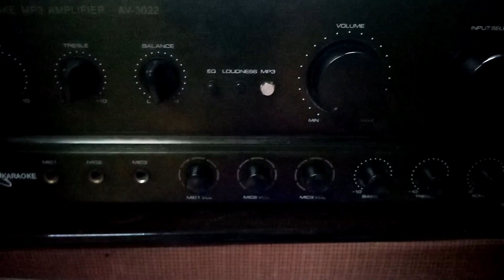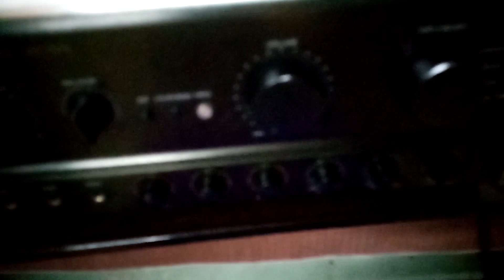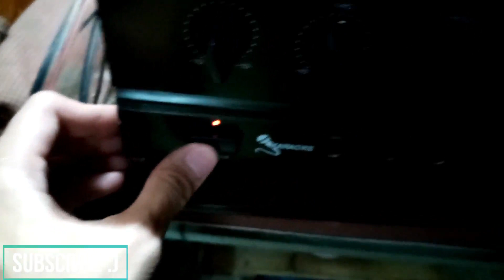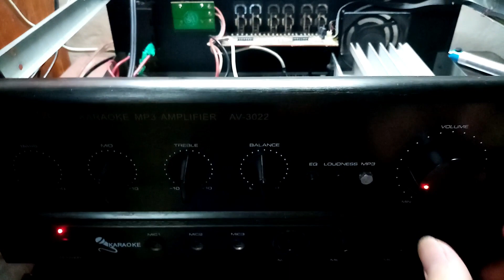Soundsystem#02 Paano MagdagDag Ng Capacitor Sa Mga Integrated Amplifier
HELLO GUYS WELCOME SA ATING BAGONG VIDEO KUNG SAAN IPAPAKITA KO KUNG PAANO MAG DAGDAG NG ADDITIONAL FILTER CAPACITOR SA ATING MGA AMPLIFIER MAY PAGBABAGO BA? PANOORIN ANG VIDEO PARA MALAMAN